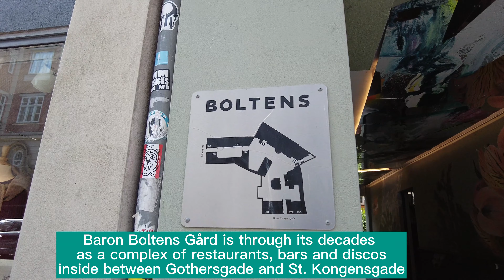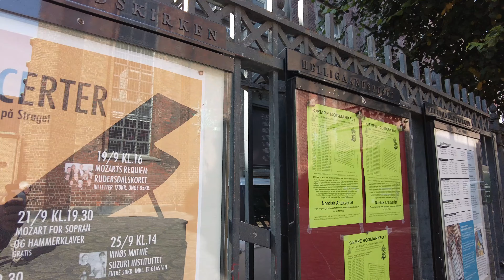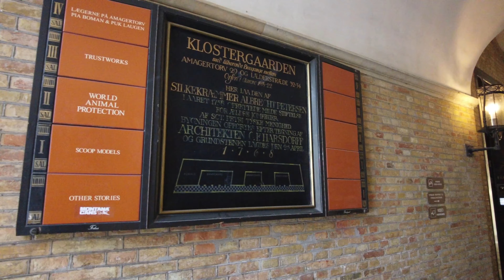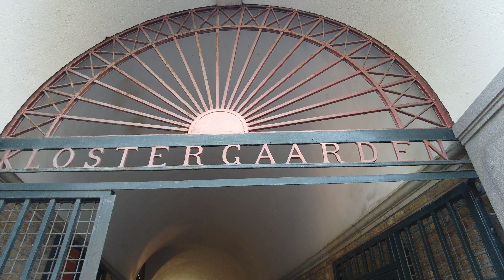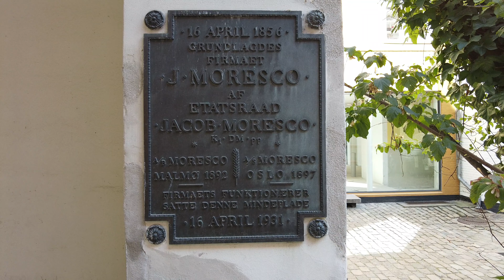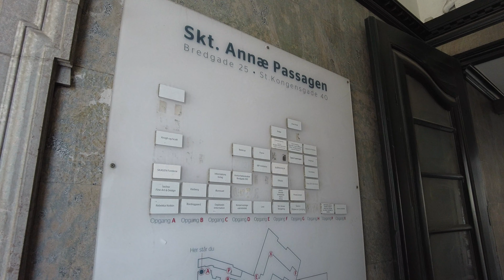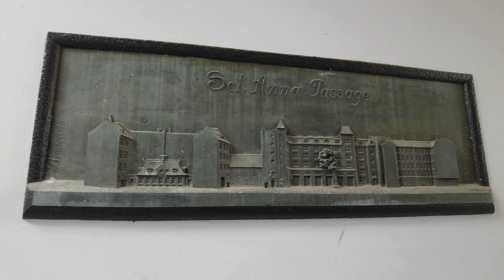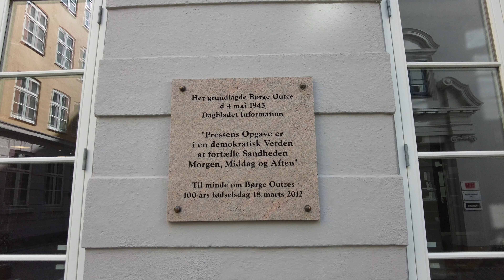(4K) 7 HIDDEN PASSAGES IN COPENHAGEN | DID YOU FIND THEM ALL?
Let's explore the  7 Hidden gems of Copenhagen!